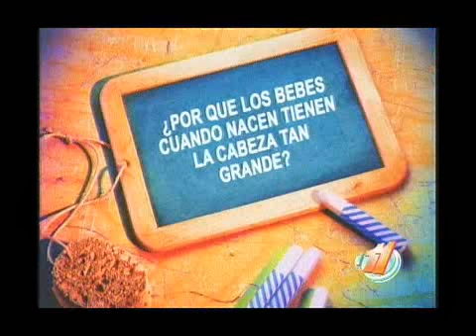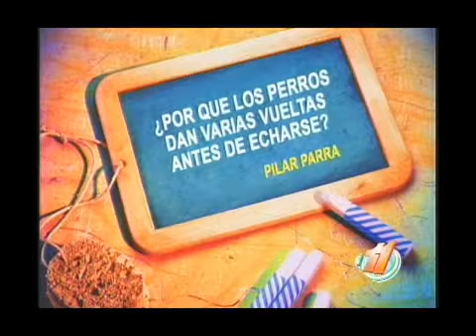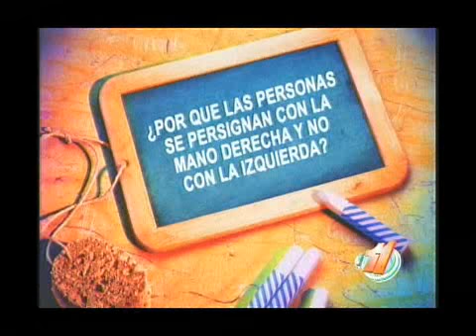LA ESCUELITA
repretel@2009